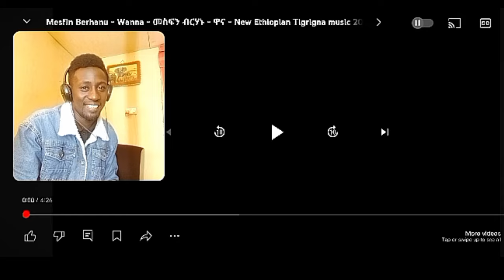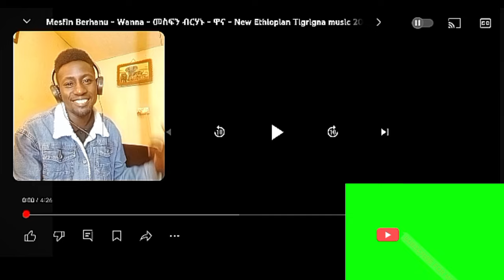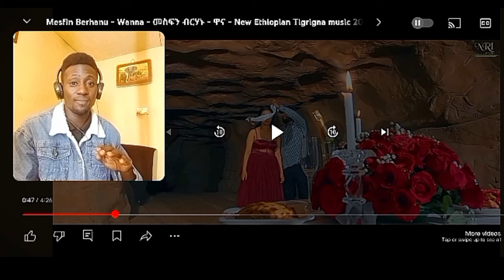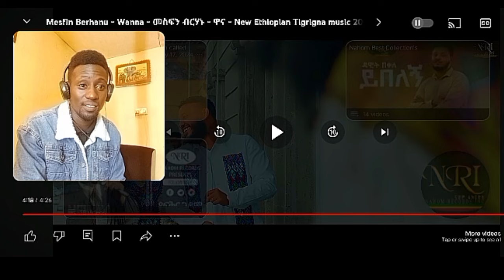FIRST TIME REACTING TO ETHIOPIAN TIGRIGNA MUSIC || MESFIN BERHANU || WANNA OFFICIAL MUSIC VIDEO 🇪🇹🔥